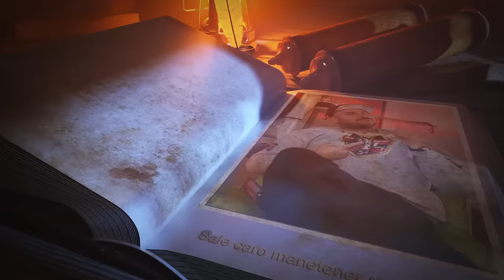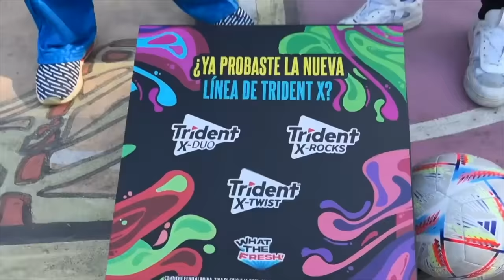Cuánto dinero se gana estando en La Kings League Américas? Son ciertas las quejas?